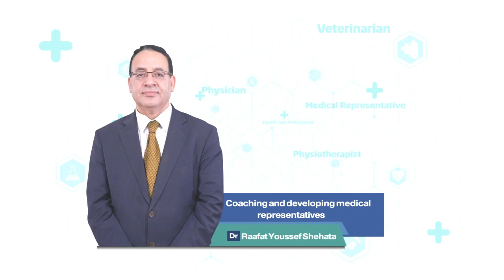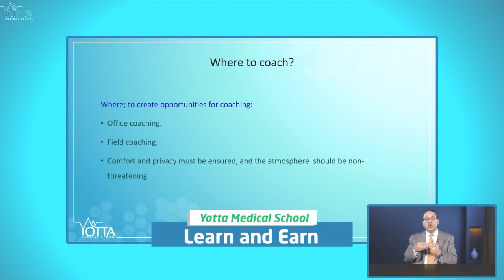Introduction for Coaching & developing medical representatives